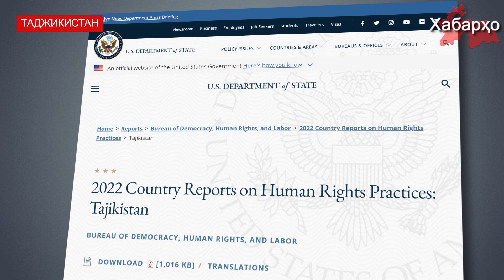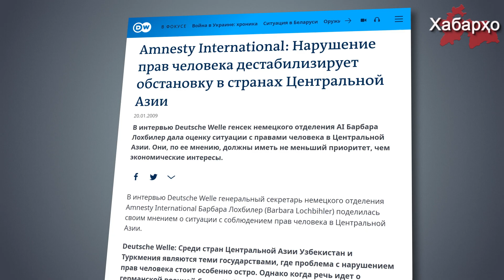Госдеп США назвал преемника Рахмона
Государственный департамент США в своем ежегодном докладе, посвященном ситуации с правами человека в разных странах мира, назвал старшего сына президента Таджикистана Эмомали Рахмона Рустама Эмомали преемником своего отца.